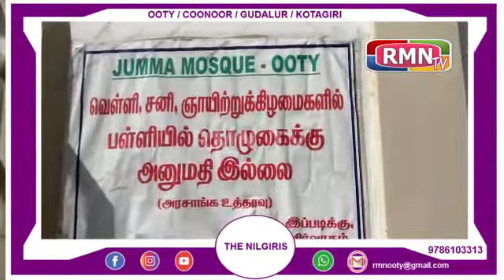நீலகிரி மாவட்டம் உதகையில் உள்ள வழிபாட்டு தளங்கள் அனைத்தும் அனுமதி மறுப்பு ...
தமிழக அரசின் அறிவிப்பின் படி கொரோனா முன்னெச்சரிக்கை நடவடிக்கையாக கொரோனாவை கட்டுப்படுத்தும் வகையில் கட்டுப்பாடுகளை அறிவித்தது தமிழக அரசு. அதன் அடிப்படையில் அனைத்து வழிபாட்டு தலங்களுக்கும் வெள்ளி சனி ஞாயிறு ஆகிய மூன்று தினங்களில் அனைத்து வழிபாட்டு தலங்களுக்கும் அனுமதி மறுக்கப்பட்டுள்ளது இன்று முதல் வாரமாக கடைபிடிக்கப்பட்டது. அதில் ஒரு பகுதியாக நீலகிரி மாவட்டம் உதகையில் உள்ள வழிபாட்டு தளங்கள் அனைத்தும் தமிழக அரசின் ஆணைப்படி பின்பற்றப்பட்டது